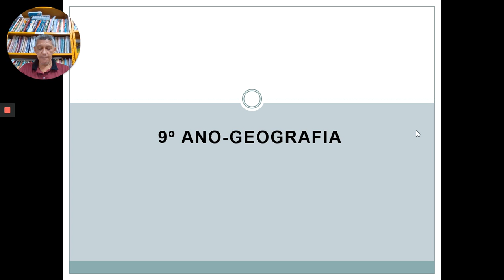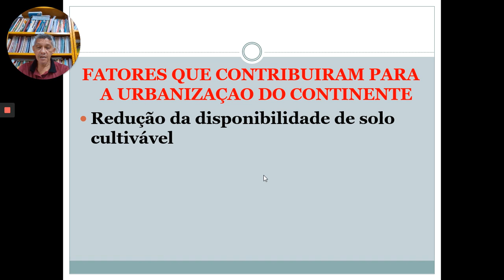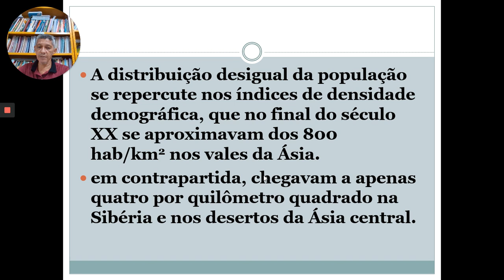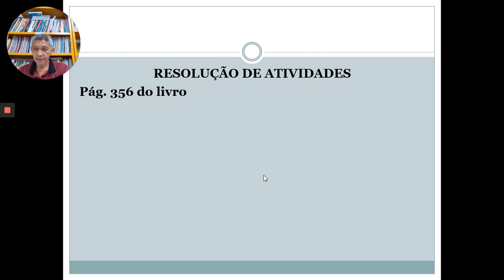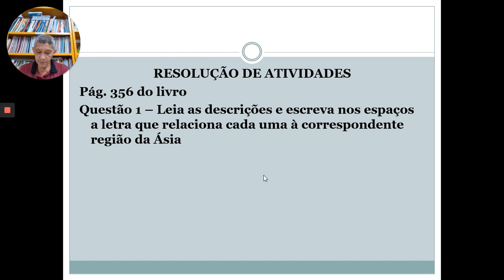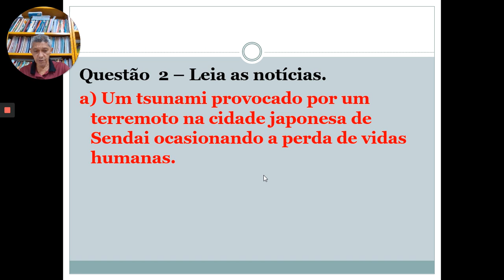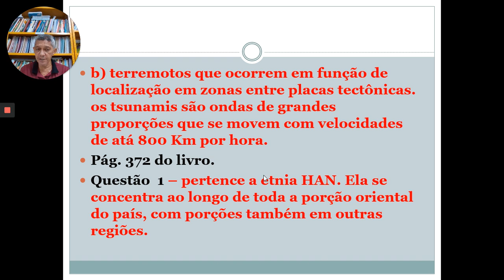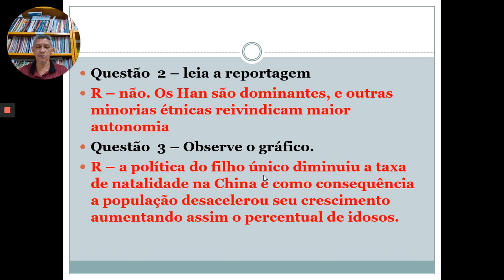9º ano - Aula de Geografia 04/06